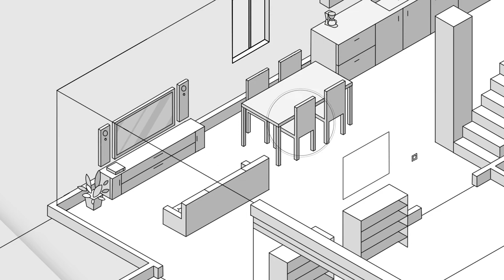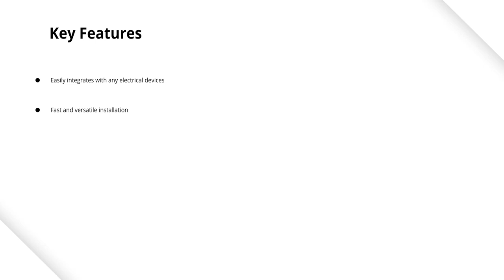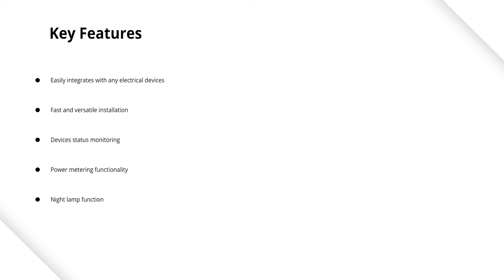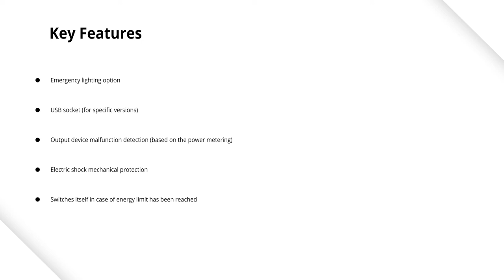FIBARO for Pros - Smart Home Use Case – Wall Plug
Discover the FIBARO Wall Plug – the most elegant, controllable and intelligent Smart Plug. Our official smart home explainer videos will teach you how to use the smart outlet within home automation.